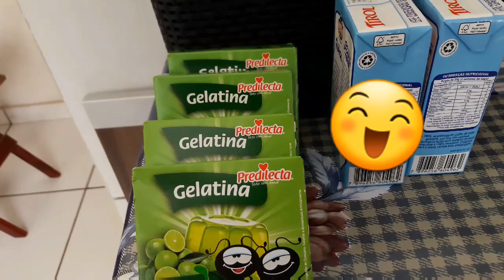PUDIM DE LIMÃO COM APENAS 2 INGREDIENTES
Delicioso pudim de limão.  Vocês vão amar.
Fácil de fazer e muito gostoso. 😄